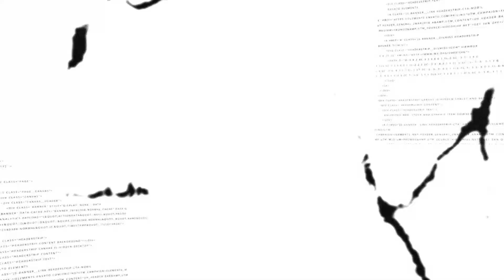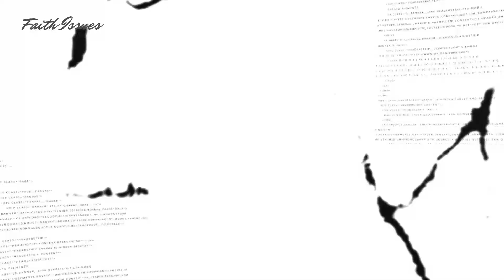DIVINE MERCY SUNDAY: THE ORIGIN | Faith Issues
A brief look at the origin, historical background and significance of the Divine Mercy Sunday